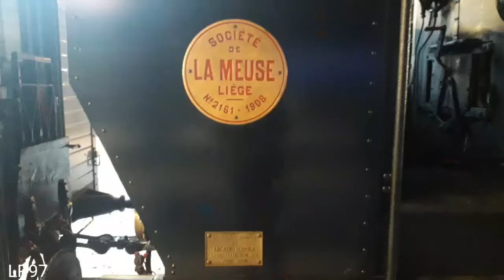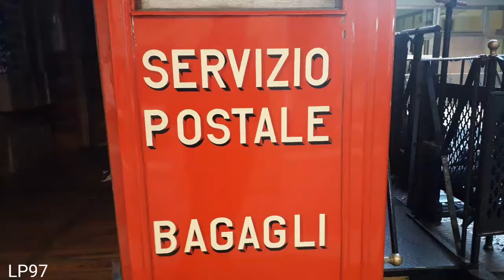Strenna di Natale 2017 a Milano Porta Garibaldi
riprese del 16/12/2017
in occasione dell'annuale Strenna Di Natale Organizzata Dalla CRAFNM presso la Stazione di Milano Porta Garibaldi Dove era presente una Composizione  Storica Di FNM comprendente la Locomotiva a Vapore 240.05 e le Carrozze di 1° E 2°classe Ab 011  , 3°Classe Cd601 e la Carrozza magazzino X0072, Tutto il Convoglio era scortato dalla De 520.018 di FNM.
nel Video diviso in 2 Parti:
nella Prima Parte le Foto fatte al Materiale Storico comprese le Foto scattate all'interno della Locomotiva a Vapore 240.05
nella seconda Parte la Partenza del Convoglio per l'invio a Novate Milanese.